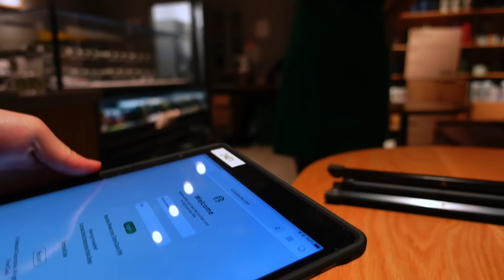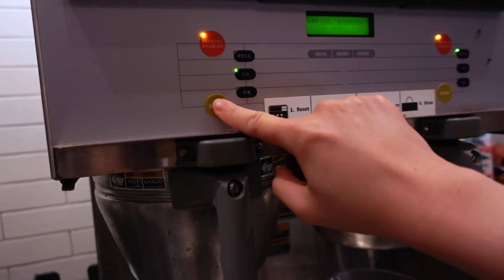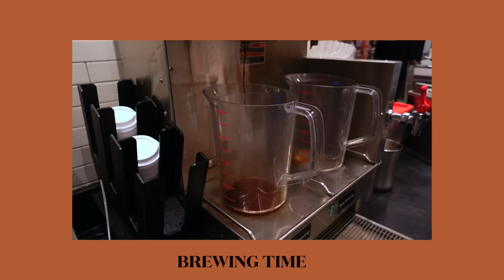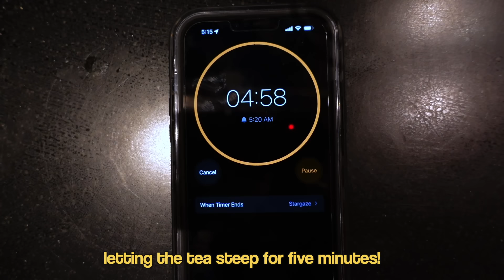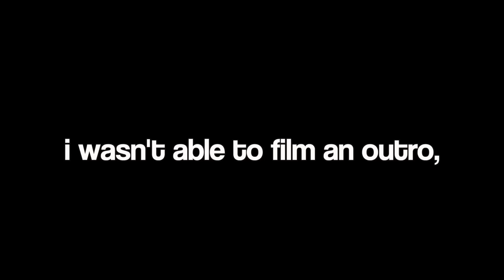come work with us at starbucks! starbucks vlog (opening cafe vlog) 💚/ day as a starbucks barista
HELLO HELLO!!

to all those wondering what it's like being a starbucks barista,
HERE YA GOO!!

this video actually took longer than expected lololl

ALSO,
i can't believe it's been so long since we uploaded a video 🥲
hopefully we can start uploading more often now??? :D

✨SOCIAL MEDIA ✨